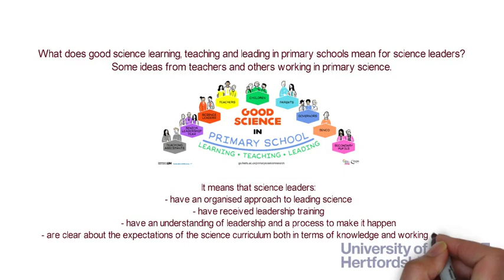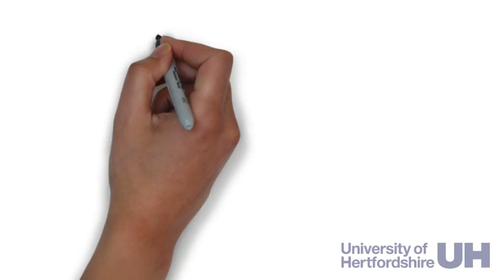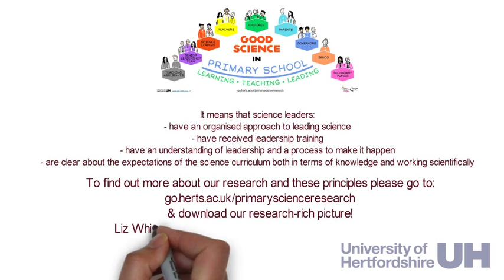Good Science in Primary School - Science leaders